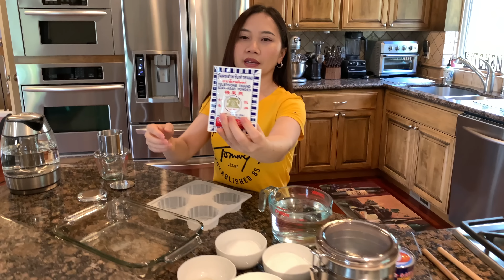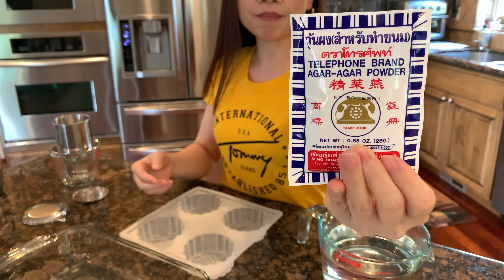Cách Làm Rau Câu Cà Phê Sữa Rất Đơn Giản Giòn Không Tách Lớp Và Rất Ngon - Agar Coffee Coconut Jelly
Chào Các Bạn, hôm nay Taylor hướng dẫn làm rau câu cà phê sữa. Cách làm  hết sức là đơn giản, rau câu đẹp giòn và không tách lớp  rất là ngon. Các bạn vui lòng xem video để biết về nguyên liệu và củng như cách làm rau câu cà phê sữa.  Cảm ơn các bạn nhiều! Love, Tayor Recipes!❤️❤️
Rau Câu Cà Phê Sữa - Agar-Agar Coffee Coconut Milk Jelly Cake

Màu Trắng Sũa - White Milk color
-12.5g bột rau Câu - 12.5g Agar Agar powder
-800ml nước lọc - 800ml filtered Water
-150g đường - 150g sugar
-1/8 muỗng cà phê muối- 1/8 tsp salt
-200ml nước cốt dừa - 200ml coconut cream
-50g sữa đặc - 50g condensed milk

Màu Cà Phê - Coffee Color
-12.5g bột rau Câu - 12.5g Agar Agar powder
-800ml nước lọc - 800ml filtered Water
-150g đường - 150g sugar
-200ml coffee phin - 200ml filtered coffee
-1/8 muỗng cà phê muối- 1/8 tsp salt